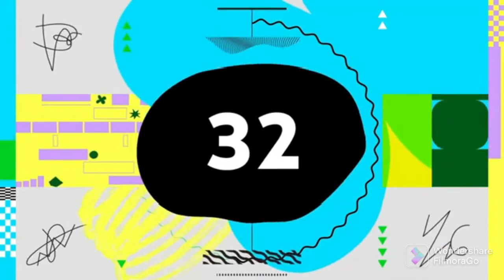Silent Partner - Space Walk (Premiere Countdown) (FilmoraGo) NEW 2021 FLASHING 6 EFFECT